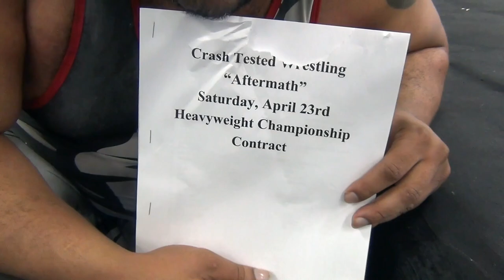CTW Lucked Out Clips -- 3/26/22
Watch Clips from Crash Tested Wrestling's "Lucked Out" live event which included the Heaven Through Hell Top Contenders Match.  There were plenty of highlights which included a tense moment between CTW General Manager Steve Ahrendt & The High Society's Don Cameron Wayne.  The No Disqualification Match for the 2021 CTW Women's Superstar Of The Year Trophy between Selene Grey & Renee Van Peebles was just as intense and frantic as one could expect.  The action packed battles were loaded with crazy high impactful offensive displays.  Use this as your guide to decide what you'd like to see in the future on Viewer's Choice.  The clips were uploaded individually on my ArticulatorSK Instagram too.

Moondog Murray vs. Tully Bertorelli

Myles Mercer vs. Amazing Turtle

Dave West vs. AJ Flyer

Chris Miller & Cody James vs. Aaron Stone & Mike Strong

No Disqualification Match:
Renee Van Peebles vs. Selene Grey

Heaven Through Hell Match (Gauntlet Royale/Fatal 4-Way Elimination/Ladder Match)